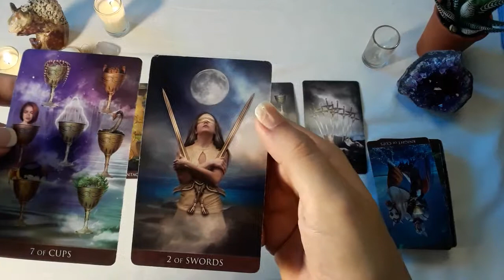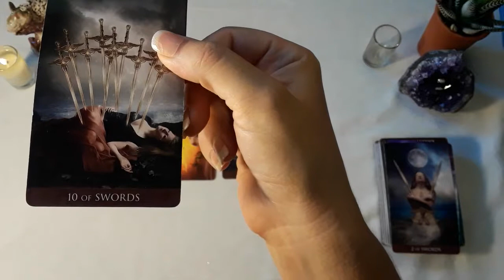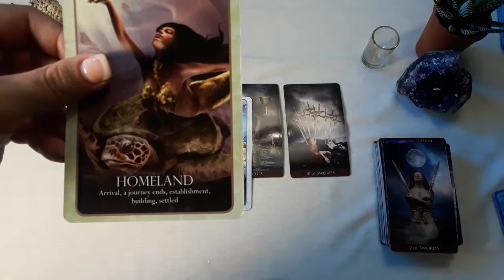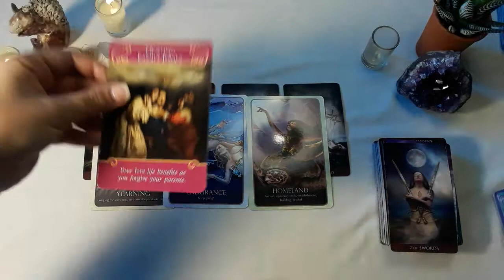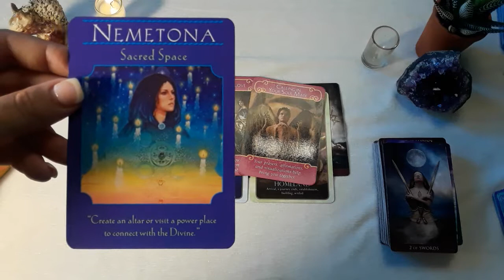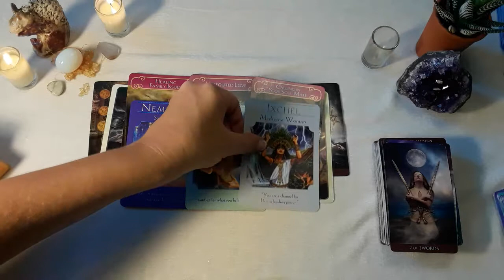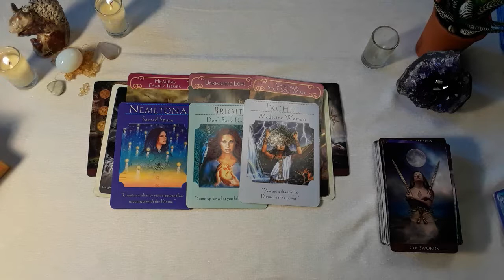Tarot--No se rindan--29 de agosto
Esta es una lectura general para Cancer. Recuerde que el tiempo es fluido, por lo que puede verlo dentro de un año. Sólo espero que llegue a la persona / personas para las que estaba destinado.

El tarot es una hermosa manera de dar conciencia y comprensión a su vida. Espero que Siriana Tarot le traiga claridad, perspicacia, felicidad, asombro, amor y luz.

Si desea donar o reservar una lectura privada de 20 minutos por correo electrónico/vídeo ($50)

Cartas utilizadas:
-Arcanum Tarot
-Oracle of the Mermaid
-Angel Answers

Todo el contenido de Siriana Tarot es sólo para fines de entretenimiento y no es adecuado para consejos médicos, legales, financieros y / o de salud mental profesionales. Por favor, consulte a un profesional con licencia para obtener asesoramiento sobre dichos asuntos. No se asumirá ninguna responsabilidad por las acciones que resulten de escuchar o ver el contenido de Siriana Tarot. Debe tener edad 18 para reservar una lectura privada.